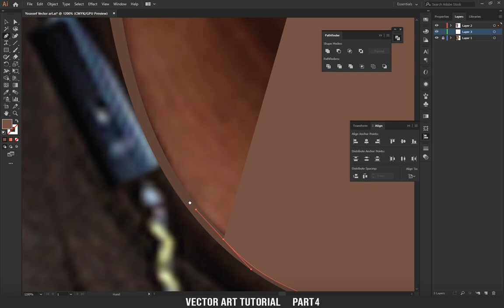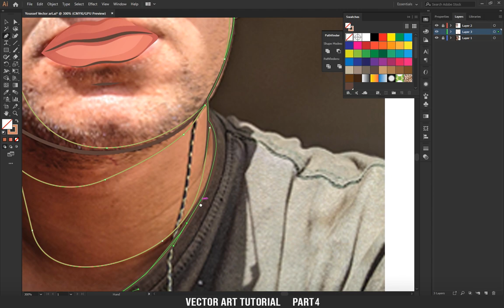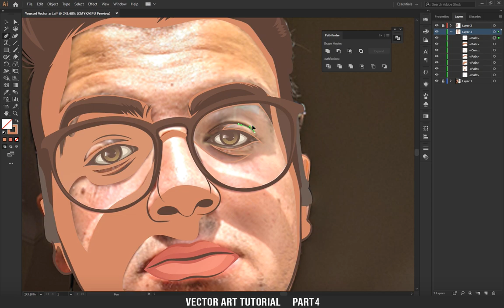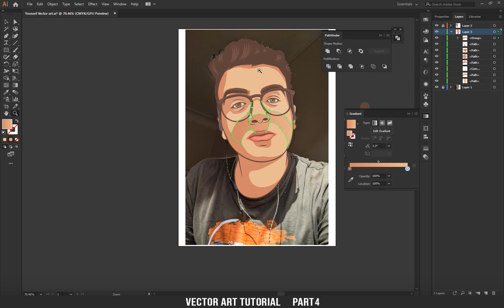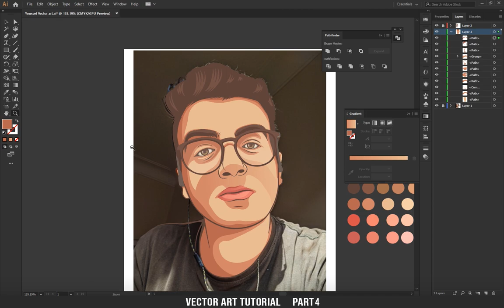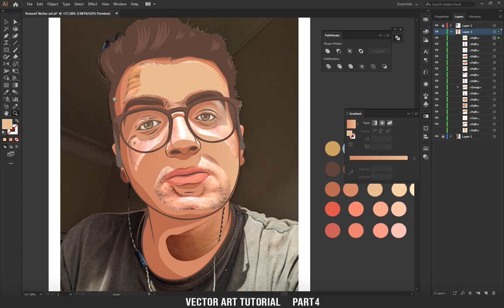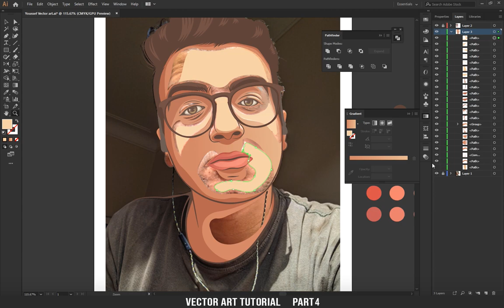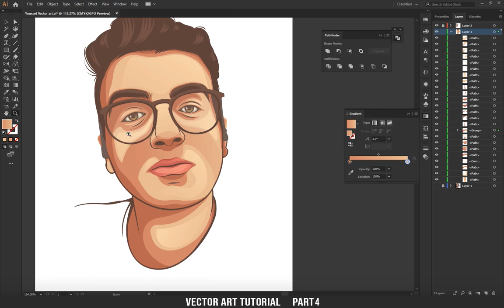Vector Portrait Tutorial | part 4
Vector art Tutorial Part 4
..Program used
Adobe illustrator cc 2020
..Color pallet
Find Me
Unimportant words
vector art illustrator شرح,
1 click vector art,
3d vector art tutorial,
3d perspective vector art,
gta 5 vector art,